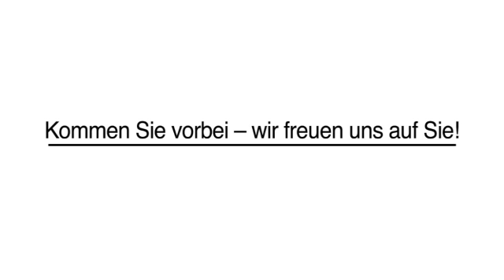Kfz Esslingen Am Neckar GT Automotive Parts Esslingen GmbH - Mietwerkstatt und Autoreparatur in ...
GT Automotive Parts Esslingen GmbH - Mietwerkstatt und Autoreparatur in Esslingen in Esslingen Am Neckar ist Ihre erste Wahl, wenn Sie nach Kfz oder Pitstop suchen. Für mehr Informationen erreichen Sie uns unter der Telefonnummer (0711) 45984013 oder schauen Sie direkt vor Ort vorbei: Fritz-Müller-Str. 5, 73730 Esslingen Am Neckar. Besuchen Sie uns auch unter der oben genannten Webadresse!